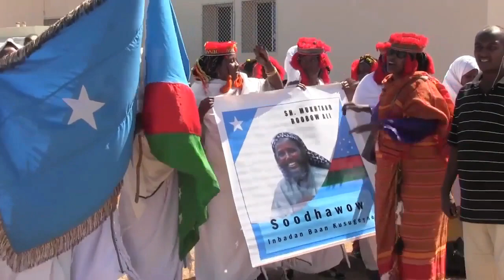DAAWO MADAXWEYNIHEE AADKA LOOSUGAAYEY KGS @@